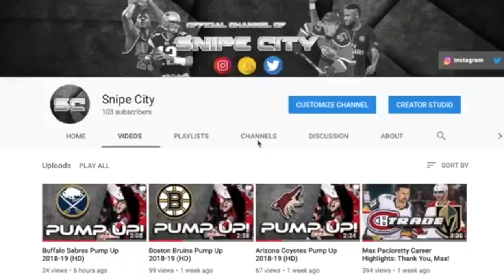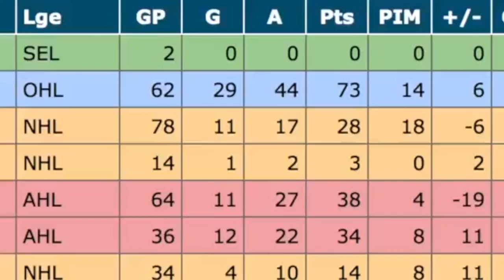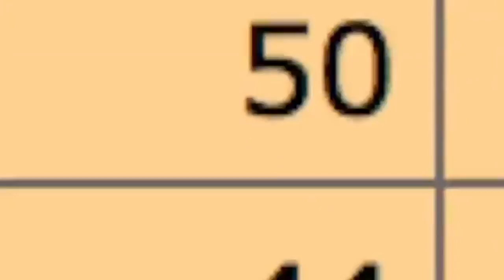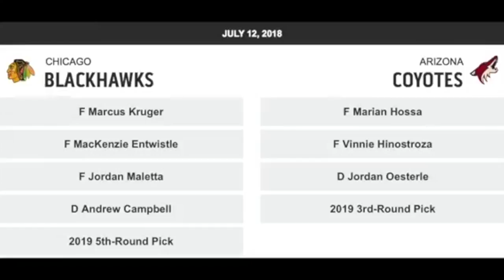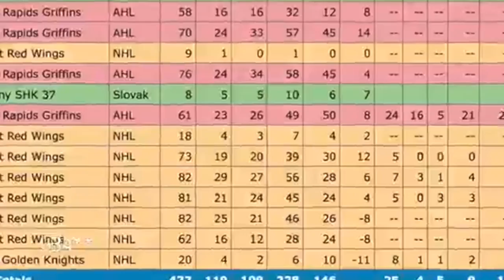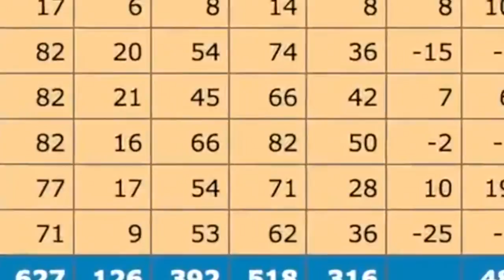2018 NHL Off Season Recap (Feat: Snipe City)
2018 NHL Off Season Recap  Feat: Snipe City

In this video I feature a new Channel called Snipe City where they recap all the major trades of the 2018 nhl off season.  They discuss the Erik Karlsson trade, Max Pacioretty trade and more.  Teams discussed include the Montreal Canadiens, Ottawa Senators, San Jose Sharks, Florida Panthers and Vegas Golden Knight as well as the Calgary Flames and Carolina Hurricanes. Most of the players discussed were surrounded by nhl trade rumours 2018 for months.
I hope you enjoy all the nhl trade talk.